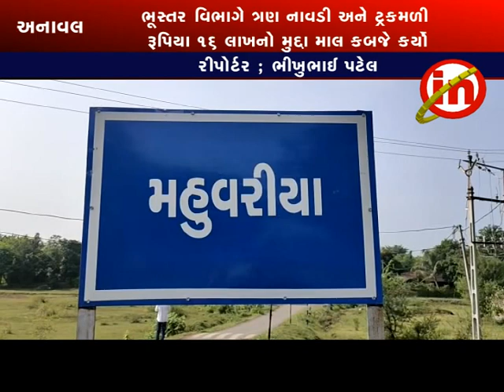અનાવલ ; મહૂવારિયા ગામની અંબિકા નદીના પટમાંથી ખનીજ ચોરીનું કૌભાંડ ઝડપાયુ